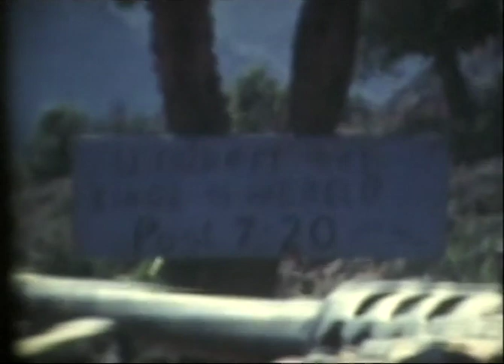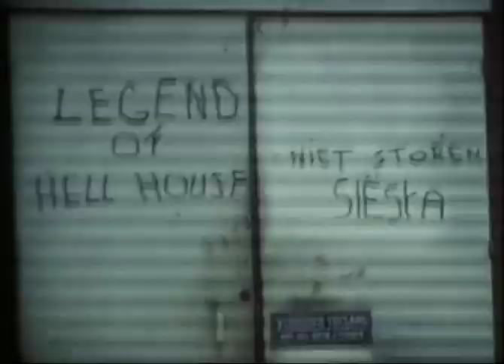Groetjes uit Libanon - Vredesmissie in oorlogsgebied - Deel 4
Ontdek in deze video de indrukwekkende verhalen van Nederlandse veteranen die hebben deelgenomen aan vredesmissies in oorlogsgebieden, zoals Libanon. In deze video nemen we je mee op een reis door de tijd en delen we persoonlijke ervaringen en herinneringen. Laat je inspireren door hun moed, opoffering en toewijding aan vrede.